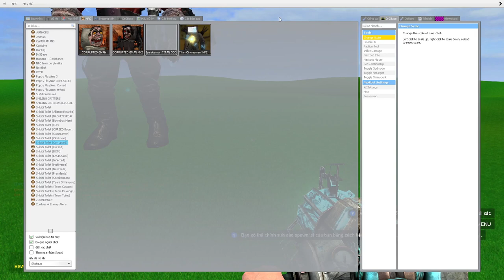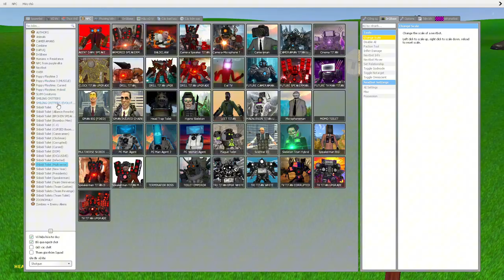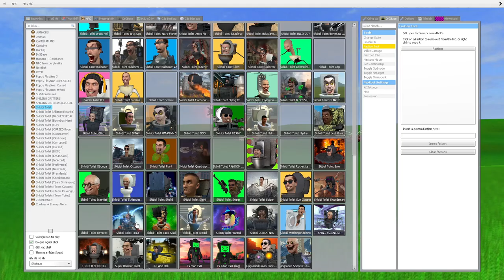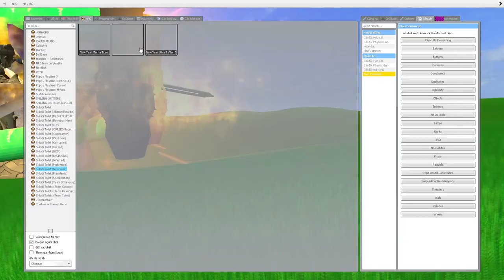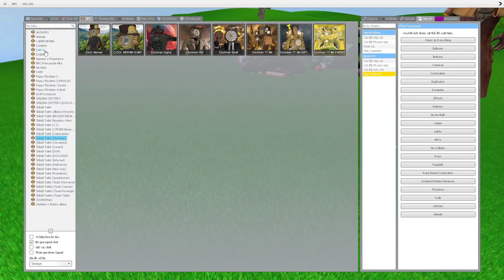skibidi toilet multiverse 308